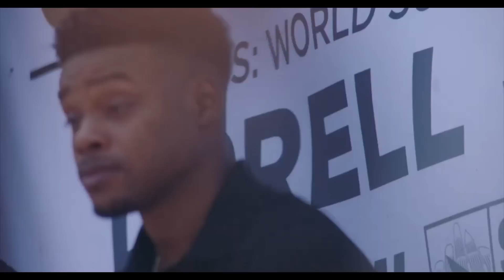Damn... Errol Spence– The Improved Version of Terence Crawford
Errol Spence Jr. is widely regarded as one of the most exciting boxers in the world today, and for good reason. With a record of 27 wins and no losses, 21 of those victories have come by way of knockout, and some of them have been absolutely jaw-dropping. In this video, we're going to take a look at some of Errol Spence's freak knockouts, the kinds of punches that make you wonder how anyone could possibly get back up after being hit with them.

From his devastating left hooks to his lightning-fast jabs, Errol Spence has proven time and time again that he is a force to be reckoned with in the boxing ring. Whether he's fighting in front of thousands of screaming fans or in a quiet gymnasium, Spence brings the same level of intensity and skill to every fight he enters.

So sit back, relax, and get ready to witness some of the most insane knockouts you've ever seen. From his fights against Chris Algieri to Kell Brook and Shawn Porter, Errol Spence Jr. has left a trail of fallen opponents in his wake. Whether you're a die-hard boxing fan or just someone who loves seeing incredible athleticism and skill on display, this video is sure to leave you breathless. So don't wait, hit play now and witness the power of Errol Spence Jr.'s freak knockouts for yourself!